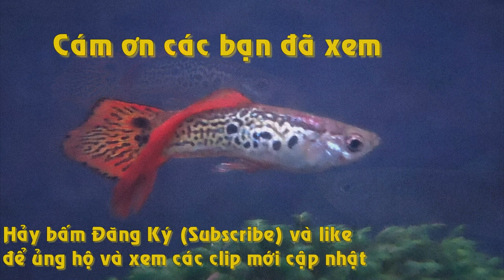NICE GUPPY 03 : RED LACE SPEAR TAIL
Cá NUÔI bởi Langtu02 tại Viet Nam từ 2011 , dòng cá i2t người chơi ở VN
- Bạn nào muốn lai cá này hãy Comment phía dưới và để lại thông tin,
- Các bạn có nhu cầu kinh nghiệm có thể l lạc bằng Zalo 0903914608